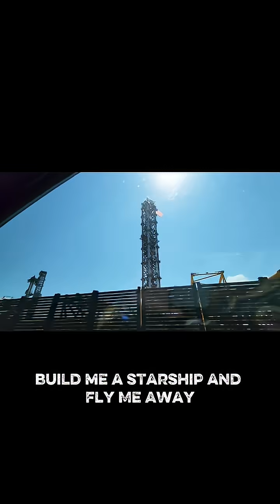Elon Musk Starship SpaceX Starbase Flight 5 Launch Booster Catch Mechazilla